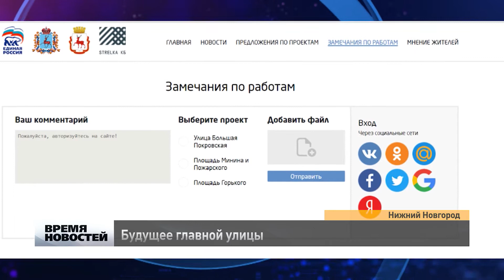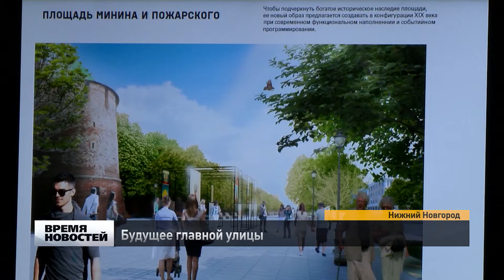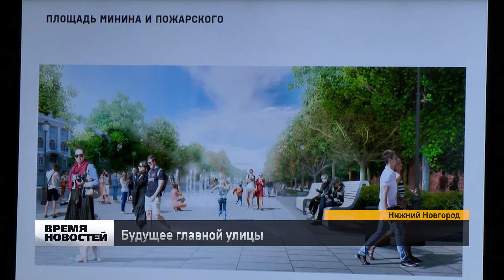Будущее Большой Покровской